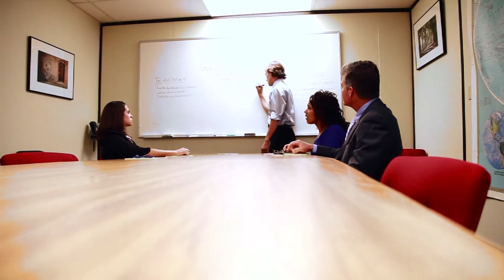Overdose : The Sean and Jessica Hughes Story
Reenactments: Caleb Kinchlow
Producer: Michell Wilson
Editor: Gus Evangelista/Caleb Kinchlow

Show on ABC Family, 700 Club.